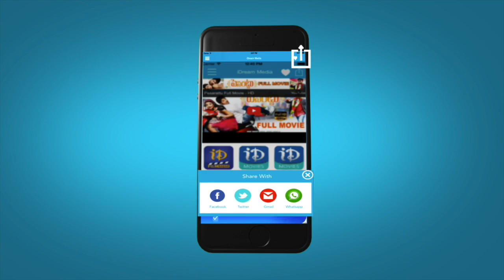Sonal Chauhan Speech - Legend Movie 400 Days Celebrations | Balakrishna, Radhika Apte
Watch Sonal Chauhan speech at Nandamuri Balakrishna's Legend movie completed 400 days and the team celebrates the grand success of the film. The film's 400 days celebrations event held at Yemmiganur, Kurnool. The movie stars Balakrishna, Jagapathi Babu, Radhika Apte, Sonal Chauhan and Kalyani in lead roles and Brahmanandam, Rao Ramesh, Suman, Hamsa Nandini among others. The movie was directed by Boyapati Srinu and produced by Ram Achanta, Gopichand Achanta, Anil Sunkara, Sai Korrapati & music composed by Devi Sri Prasad.

Balakrishna : Lion, Adhinayakudu, Simha, Sri Rama Rajyam, Samarasimha Reddy

Radhika Apte : Lion, Rakht Charitra, Hunterrr, Badlapur.

Sonal Chauhan : Pandaga Chesko, Rainbow, Jannat

Jagapati Babu : Attack, Srimanthudu, Pandaga Chesko, Lingaa, Current Theega

Boyapati Srinu : Dammu, Simha, Tulasi, Bhadra

Devi Sri Prasad : Srimanthudu, S/O Satyamurthy, 1: Nenokkadine, Attharintiki Daaredhi, Yevadu, Mirchi